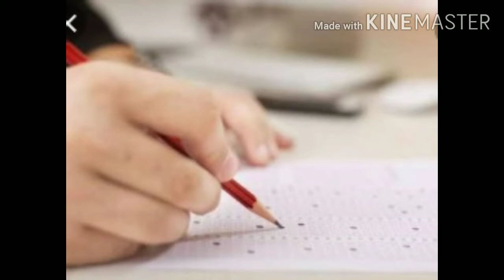তুমিও বলবে (Tumio Bolbe)/ Kartik Ghosh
বাংলা কবিতা/Bengali Recitation/ আধুনিক কবিতা/কবি: কার্তিক ঘোষ/ কবিতা পাঠ: স্বরূপ কুমার |
কবিতা: " তুমি আসবে না?" , কবি: রুদ্রনীল ঘোষ